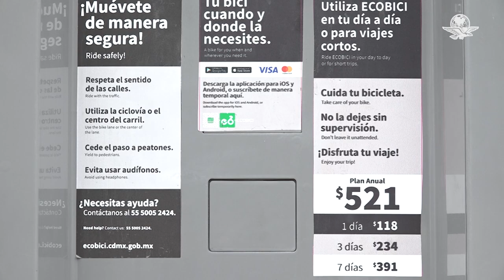Usuarios de Ecobici conformes con la renovación del sistema, “las bicicletas son más cómodas”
Usuarios afirman que el equipo es funcional, el sistema de cobro, ágil y se sienten más seguros